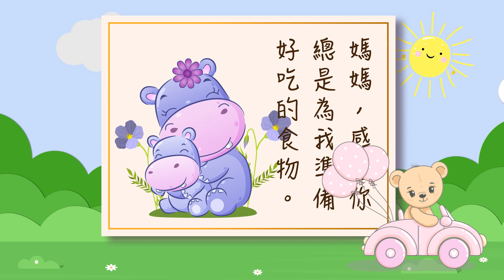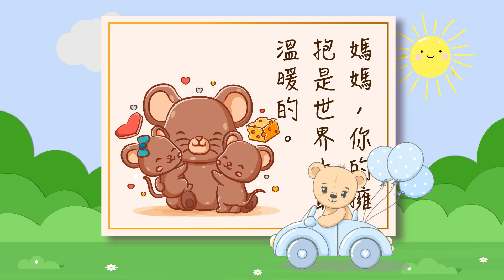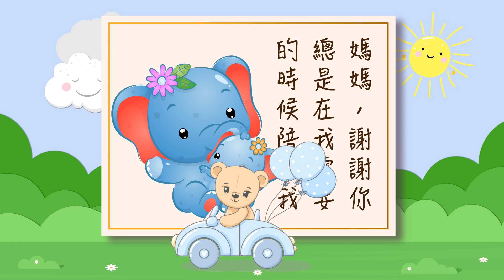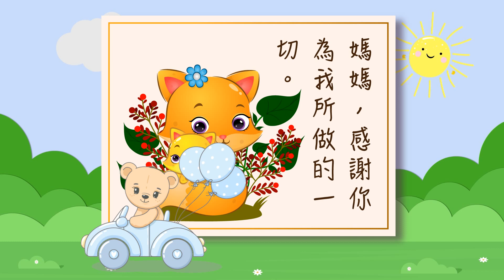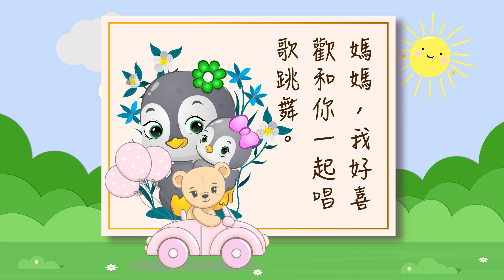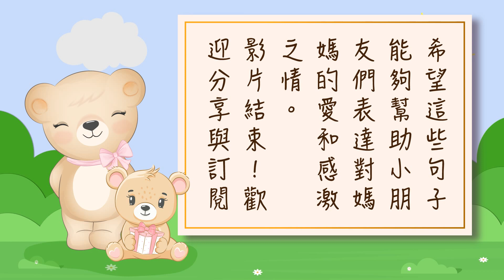〖社交與生活技能〗母親節 對媽媽說些什麼？祝福語練習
母親節到了，讓我們一起來練習對媽媽說的祝福語，一起來大聲的說出對媽媽的愛。

影片章節：
00:00 開頭
00:02 說明
00:19 母親節快樂
00:31 我愛你
00:44 謝謝你每天都照...
01:00 希望你今天開開...
01:17 感謝你總是為我...
01:35 你是我最好的朋友
01:51 我會努力變得更好
02:06 你的擁抱是世界...
02:24 希望你永遠都開...
02:41 感謝你給我的愛
02:56 你的笑聲是最美...
03:13 謝謝你總是在我需...
03:32 你是我生命中最重...
03:49 感謝你為我所做的一
04:06 謝謝你教我做好事
04:22 謝謝你一直支持我
04:37 希望你今天收到許...
04:56 感謝你總是為我擦...
05:13 我好喜歡和你一起...
05:30 謝謝你總是給我溫
05:48 在我心裡，你永遠...
06:06 希望這些句子能夠...
06:15 結尾